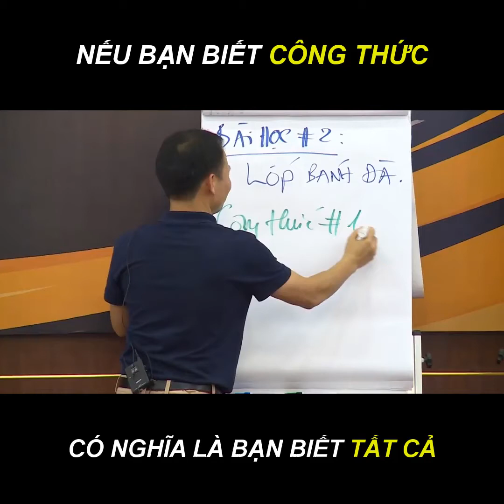Kinh doanh hiệu quả nhờ công thức bán hàng từ sọt rác | Tiến sĩ Tô Nhật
Kinh doanh hiệu quả nhờ công thức bán hàng từ sọt rác

Trân trọng !
© Bản quyền thuộc về Tiến Sĩ Tô Nhật
© Copyright by Tiến Sĩ Tô Nhật ☞ Do not Reup